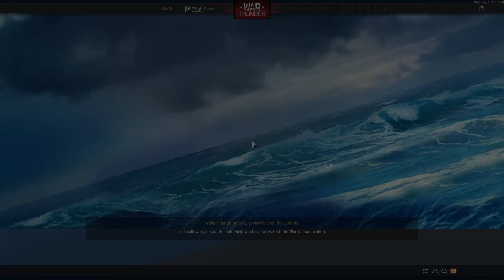3.7 Germany Feat. (the ghosts in my closet)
Im starting a discord server and i will put it in the description of the next video i upload. Hope you have a good day.